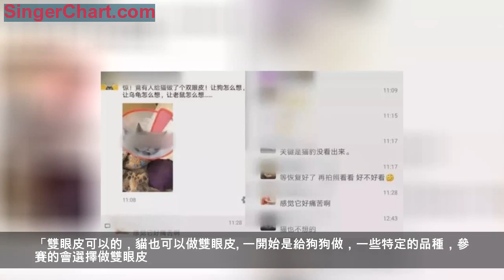有人竟花1萬給貓拉了雙眼皮！網友炸鍋：考慮過貓的感受嗎？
最近，南京一養貓人竟然花一萬元，給自家貓咪割了雙眼皮！
這是近期貓友群里流傳的一組照片：
剛下手術台的貓還紅腫著雙眼，
眼睛雖然變大了，
精神卻十分萎靡。
這種舉動可讓網友們炸了鍋，
很多人表示不能接受。
也有人認為，等貓恢復後，再拍照是不是好看些？畢竟主人有權利讓自己的貓變得更美些。
記者走訪南京多家寵物醫院，一些醫院表示，可以給寵物做整形手術。
「雙眼皮可以的，貓也可以做雙眼皮。一開始是給狗狗做，一些特定的品種，參賽的會選擇做雙眼皮。」這位工作人員同時告訴記者，給貓狗做雙眼皮會有手術併發症，做之前會告知客戶。
某寵物醫院工作人員：
在採訪中，也有一些寵物醫院明確表示，給貓狗整形美容有悖動物福利，他們抵制這種手術。
動物哪來的整形手術？除非生病了需要才給它做，好好的挨一刀幹嘛？
記者了解到，寵物整形來自韓國，名目繁多，包括割雙眼皮、裁耳、拉皮和拔指甲等，目前國內很少有寵物醫院公開做這些項目。不少獸醫認為，這類手術只能滿足主人的喜好和利益訴求，對貓狗本身毫無益處，甚至會帶來傷害。
AMC中心寵物醫院獸醫 吳昕琪：
美不美是主人意願，對貓來說是一個健康狀態，沒有必要讓它做手術。雖然眼瞼變大了，有些部分睫毛覆蓋不到，對眼睛正常保護就沒有原來那麼好了。
現在，連貓都要割雙眼皮啦？
來源：江蘇新聞
新媒體編輯 陳錦芳